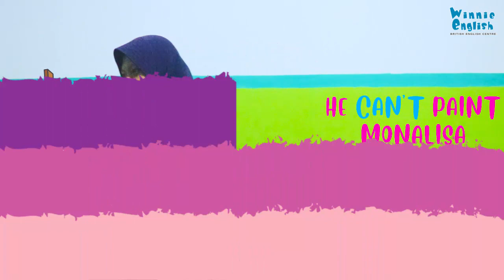Penggunaan dan Pengucapan kata Can't & Can dalam percakapan Bahasa inggris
Hai sahabat winnie, kalian sudah pernah coba belum penggunaan kata Can & Can't seperti contoh kalimat berikut ini :

A : Can you sing together ?
B : Yes i can.
A : Can you stand on one leg ?
B : No i can't.

Nah kalau kalian belum pernah coba, untuk lebih jelasnya simak video berikut ini yuk !!
Register now and make your English fluent ... 😊

Our Official Address :
Ruko Pasar Jatibaru Blok B no. 21 Periuk, Tangerang.

Ruko Diamond 3 No. 70 Gading Serpong, Tangerang.

Wisma Harapan Cluster Alamanda Blok E1 No. 73 Regency, Tangerang.